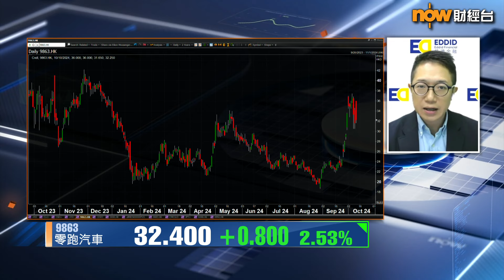【專家分析】零跑進軍歐洲市場要過呢「關」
【Now財經台】據外電報道，零跑汽車(9863)有兩款電動車喺歐洲上市，已開始接受預訂，分別係T03及C10 SUV。零跑剛進軍歐洲市場，但歐盟亦喺呢個時候落實加中國電動車關稅，對零跑進軍歐洲有咩影響？
艾德金融執行董事陳政深話，內地電動車「內捲」情況嚴重，零跑要打入歐洲市場另尋出路。對零跑嚟講，依家最大變數係歐洲加關稅…